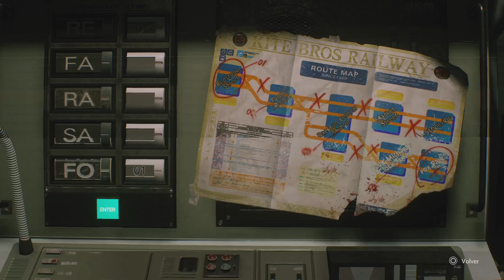RESIDENT EVIL 3 Restableciendo la corriente